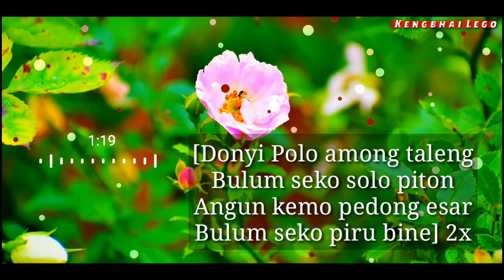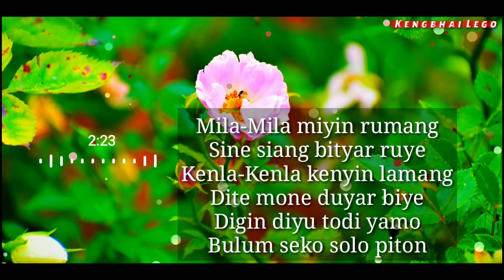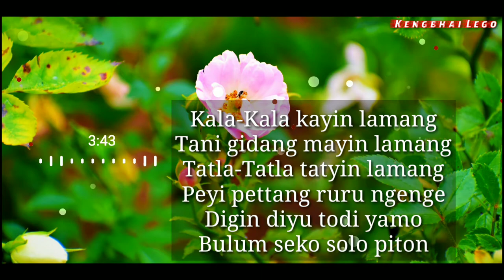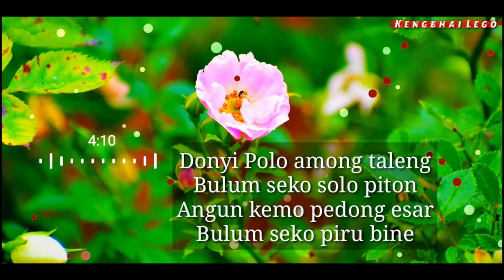Donyi Polo Among Taleng | Adi Song | North East India